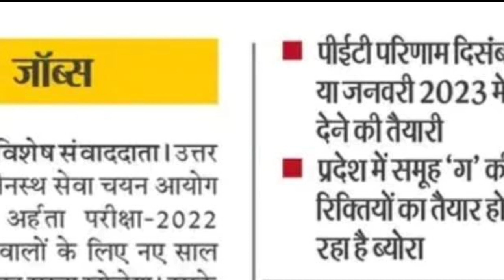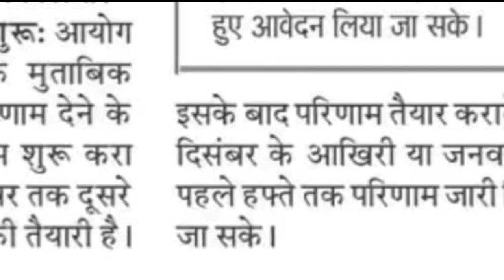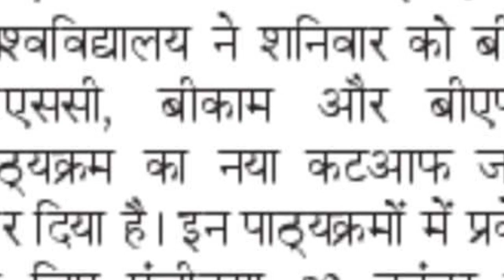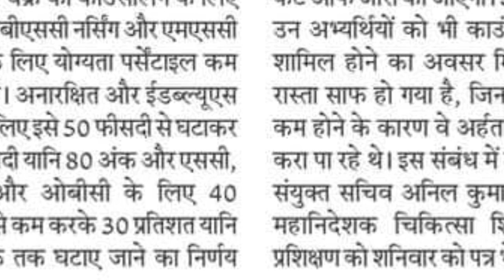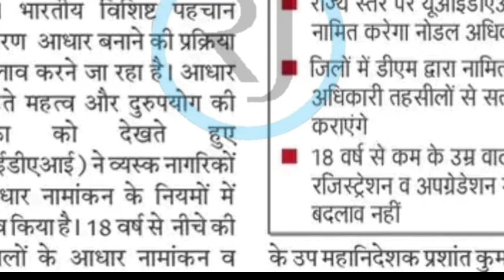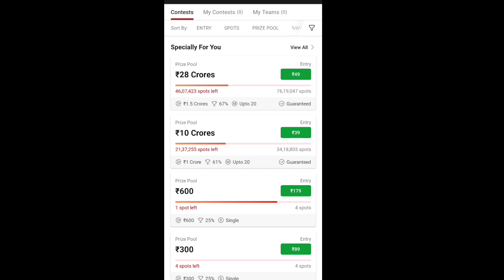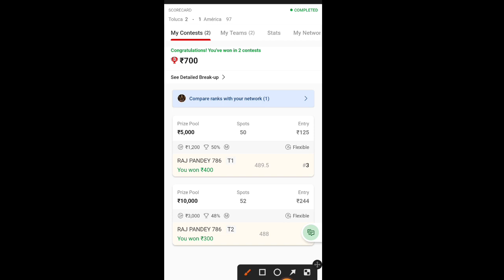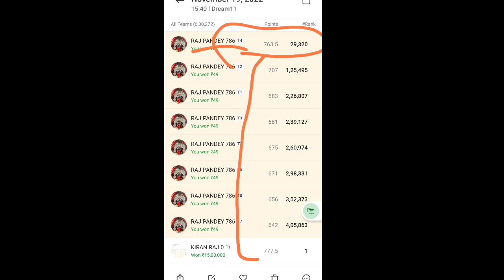20 November ( दैनिक समाचार ), Job News | UPSSSC Vacancy, pet resul, teacher, Dream team